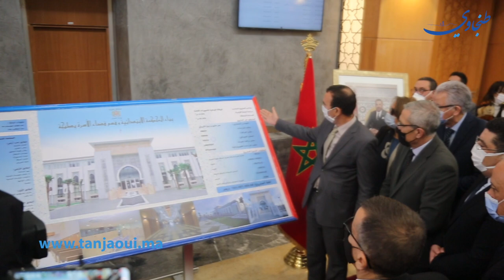مرفوقا بالوالي.. وزير العدل يدشن المحكمة الابتدائية وقسم قضاء الأسرة بطنجة